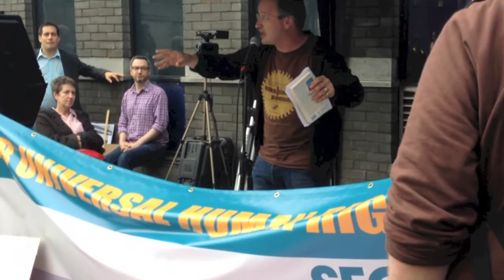Robin Ince - Speech at the Secular Europe march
London, 15th September 2012